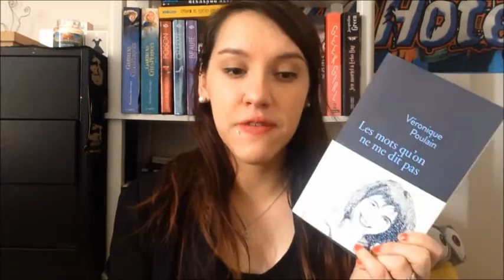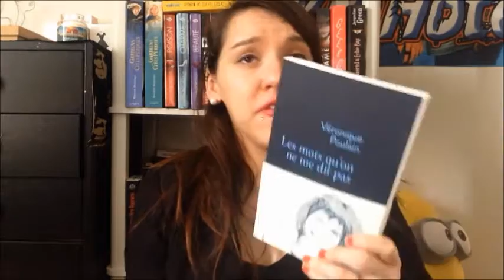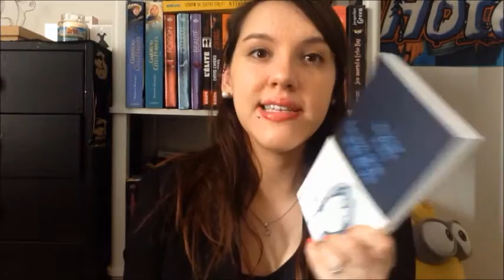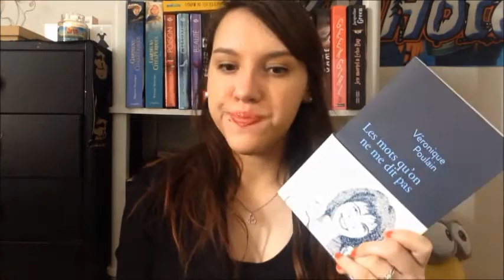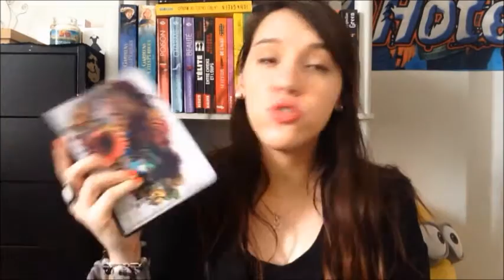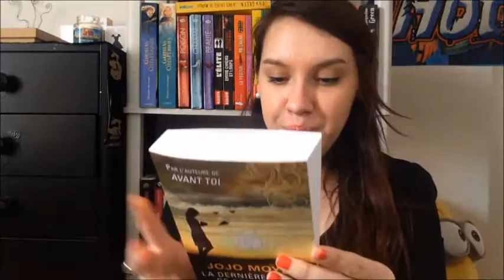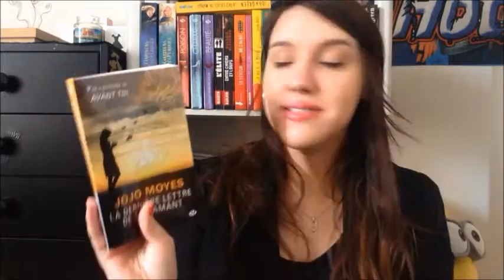Le point lecture #5 + UNBOXING | Mars 2015 (Divergente T3 / Les mots qu'on ne me dit pas)